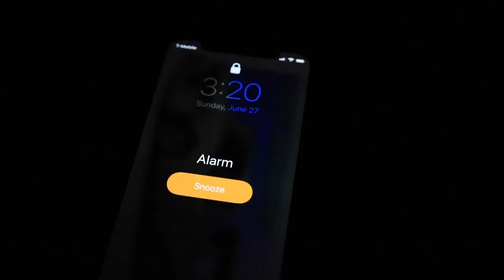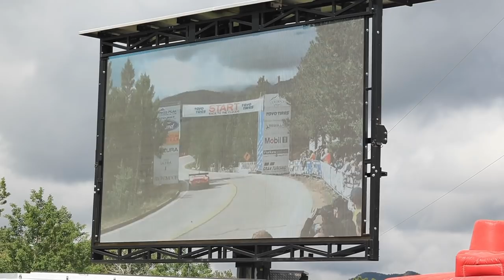Racing a 1000+HP Camaro Up Pikes Peak!//Pikes Peak Hill Climb 2021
The 2021 Pikes Peak International Hill Climb was a blast!
Not everything went exactly our way... but we will be back next year even stronger and faster!